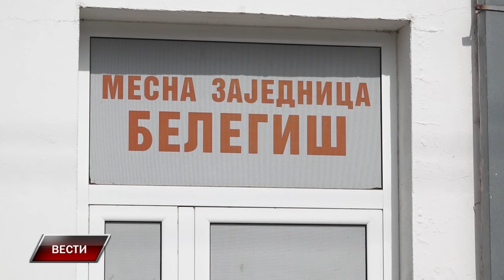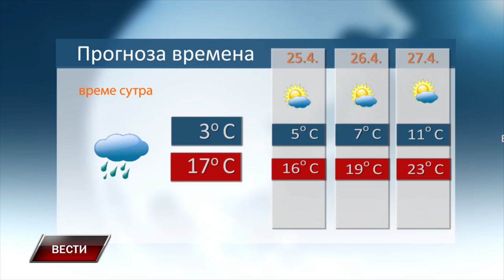Vesti 23 4 2024